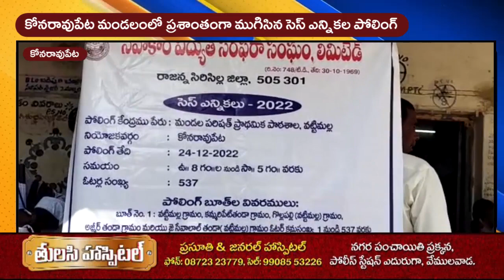కోనరావుపేట మండలంలో ప్రశాంతంగా ముగిసిన సెస్ ఎన్నికల పోలింగ్